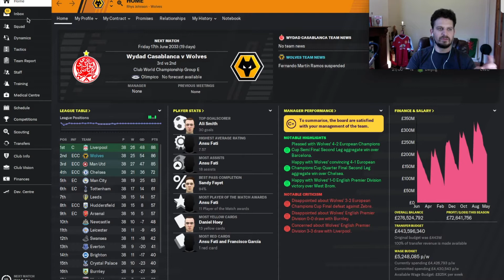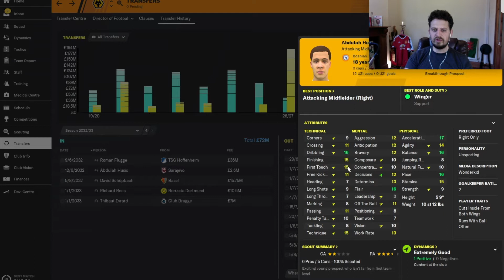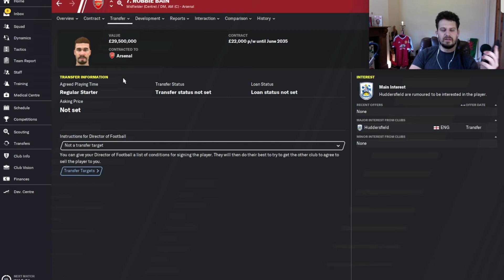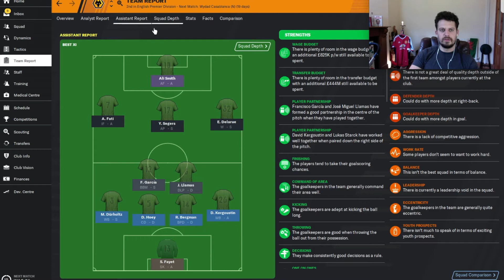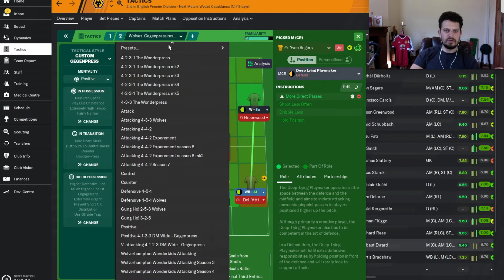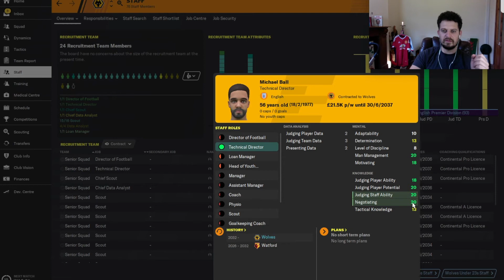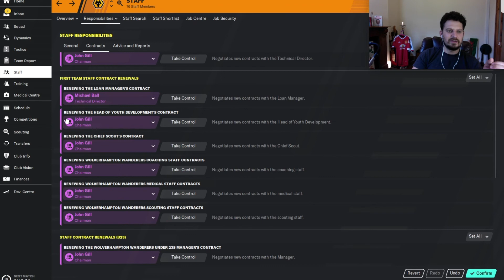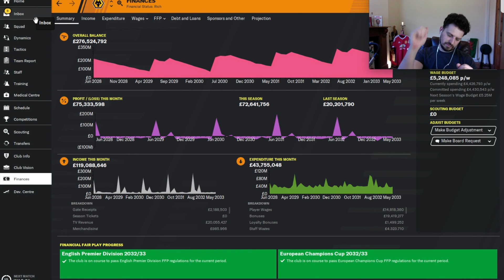Season 14 Review | FM20 | Wolverhampton Wonderkids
We review the 14th season of the Wolverhampton Wonderkids and I think its fair to say that it all went a bit pear shaped...

FM Wonderkids: Season 14 Review | FM20 | Wolverhampton Wonderkids : Football Manager 2020
Here at FM wonderkids we scout out the best players in football manager 2020 so you don’t have to. We are always looking for the best wonderkids in football manager 2020 and here we have Season 14 Review | FM20 | Wolverhampton Wonderkids

We scout fm 20 for:

 • Value
 • Bargains
 • Wonderkids
 • The Best Players
 • Potential Ability

So sit back and enjoy our helpful and informative guide to creating tactics and be sure to keep scouting for the best value players, wonderkids and bargains in FM20.

FM Wonderkids